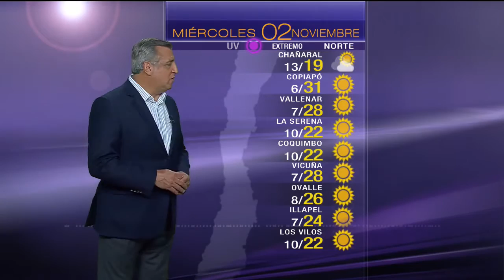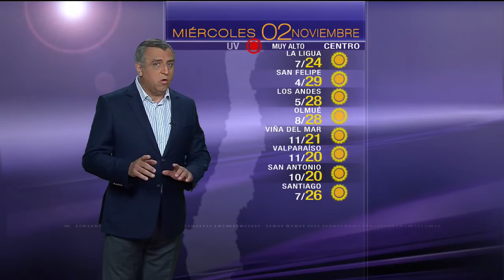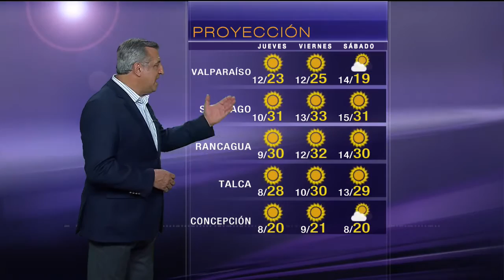TV Tiempo | Pronóstico para este miércoles 2 de noviembre | Buenos días a todos